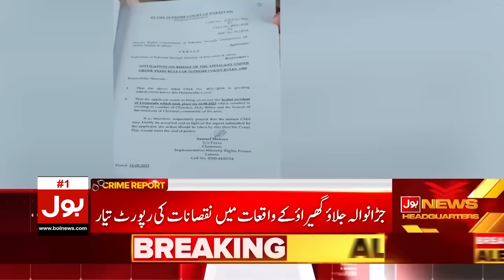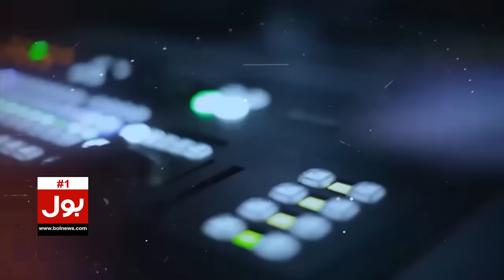Jaranwala Tragedy Latest Updates | Shocking Report | Christian Community | Breaking News